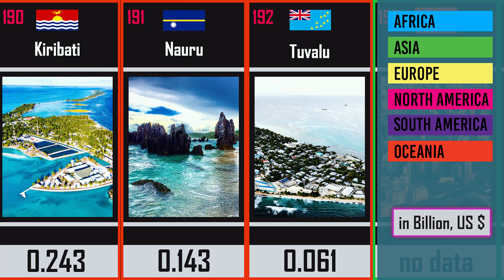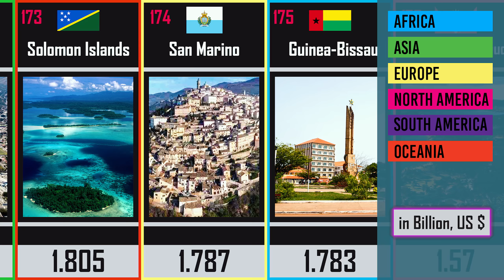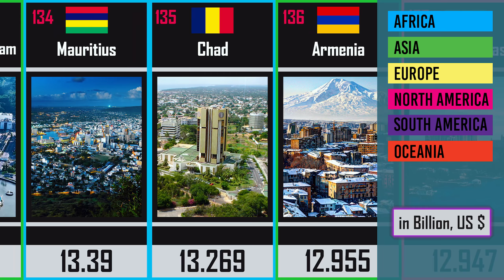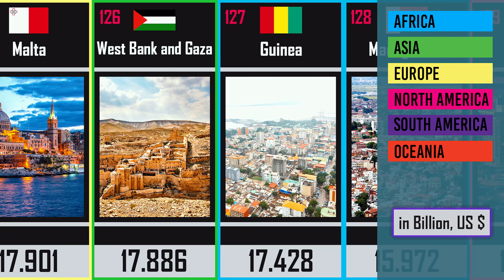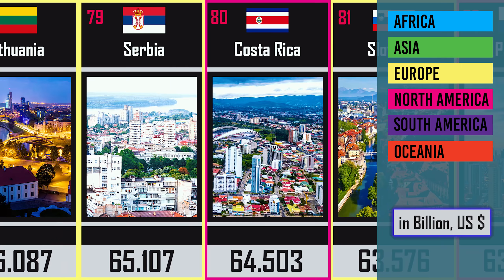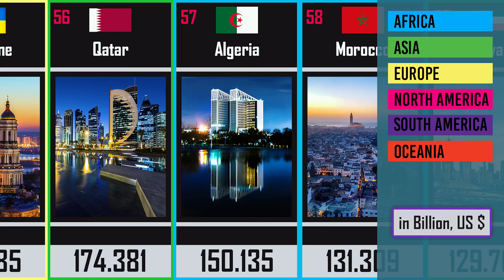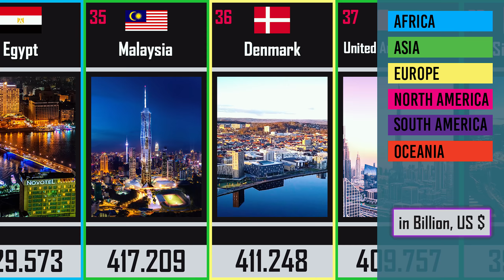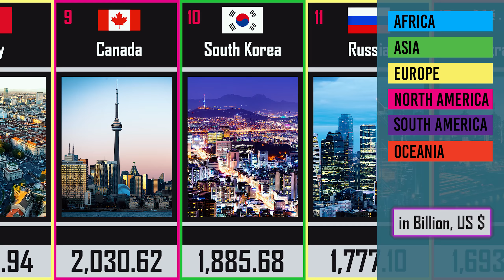WORLD ECONOMY in 2022 | GDP Ranking of all Countries | 2022 Projected GDP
This video is about WORLD ECONOMY in 2022 | GDP Ranking of all Countries | 2022 Projected GDP
Source:  International Monetary Fund, World Economic Outlook Database